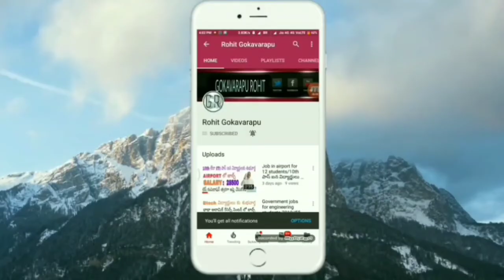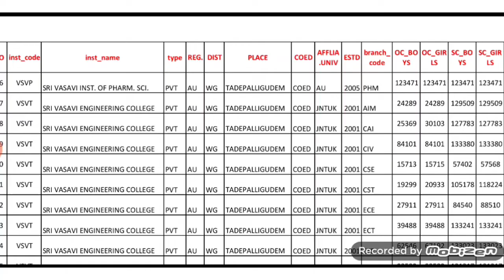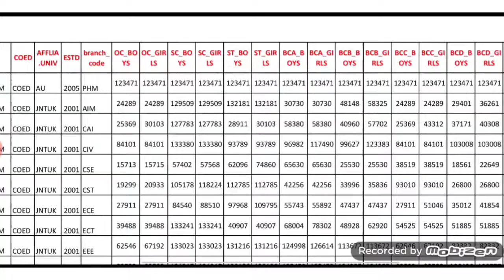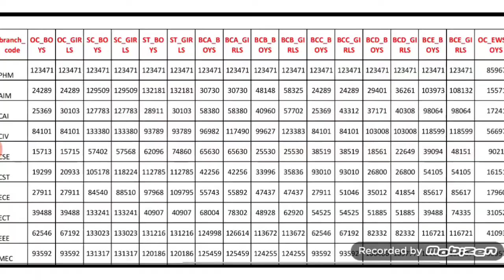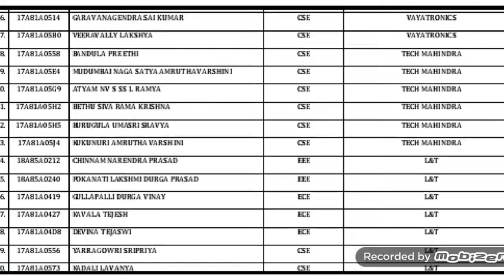Sri Vasavi engineering college tadepalligudam full details telugu | VSVT college full details telugu